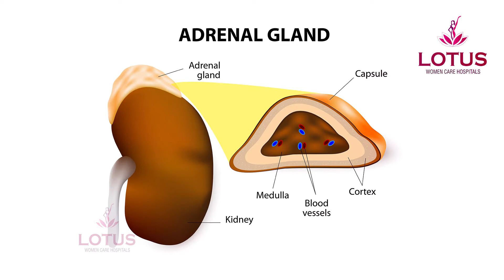மனழுத்தமும்-சீரற்ற மாதவிடாயும்|Stress | pcod/pcos/home remedies/medicine/irregular periods/hormones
How and from When Stress cause PCOS | pcod/pcos/home remedies /herbs/medicine/irregular periods/hormones